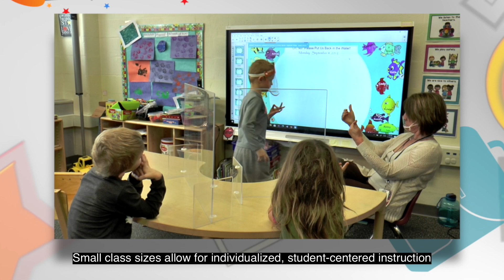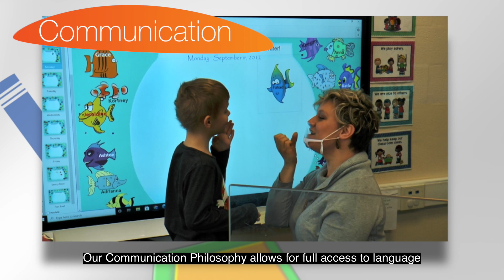The Children's Center at Edinboro University is available to deaf children in northwest PA!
The Children's Center at Edinboro University, offered through the Western Pennsylvania School for the Deaf, provides a high quality education to our youngest learners who live in the northwest region of Pennsylvania. The Children's Center staff believes in a student-centered approach to teaching and learning, and immensely values our children and their families.  Check out this video to find out more of what the Children's Center at Edinboro University has to offer. Building brighter futures for all of our students!